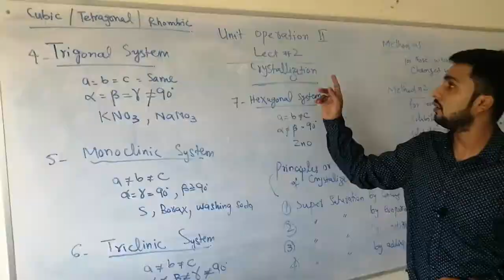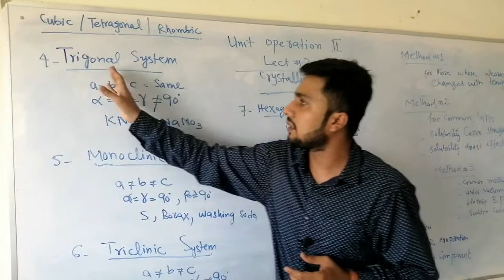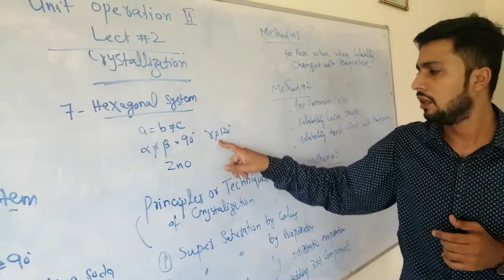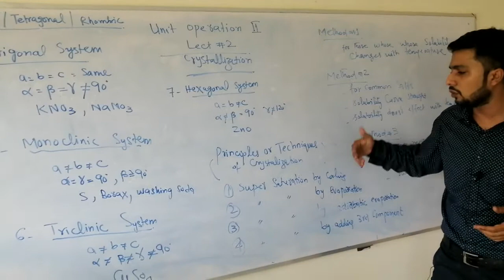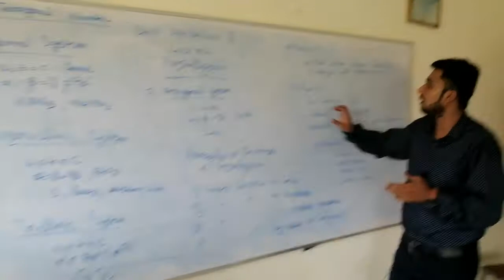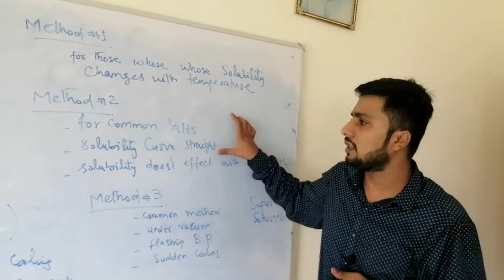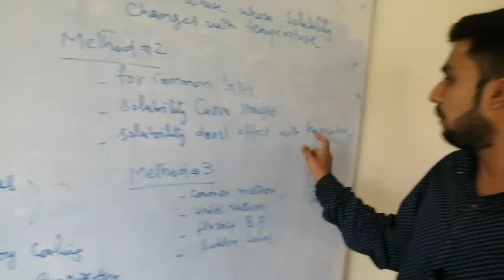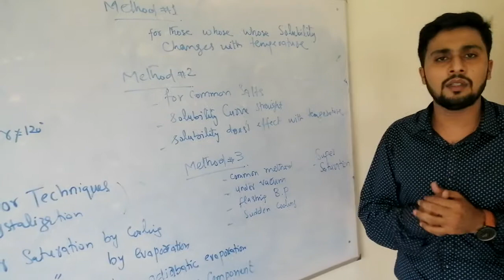CHT 335 LEC#2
CHT 335 UNIT OPERATION-2   LEC#2  CRYSTALLIZATION